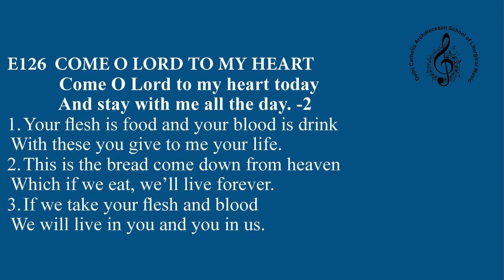ishbhajane126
Communion Hymn